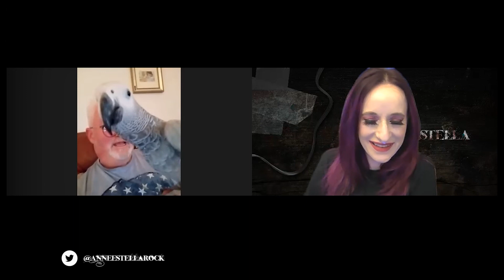Anne Estella in conversation with... Robb Weir of Tygers Of Pan Tang!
I chat with Robb Weir, co-founder of NWOBHM band Tygers Of Pan Tang, 44 years after it's inception! We are also joined by the gorgeous and most wonderful Percy the parrot, who I think takes a bit of a shine to me as the interview goes on... See what you think!